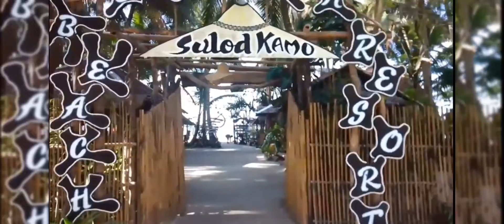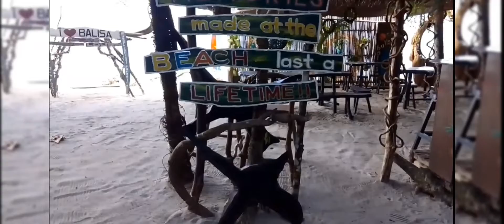balisa beach resort Sta. Fe Romblon